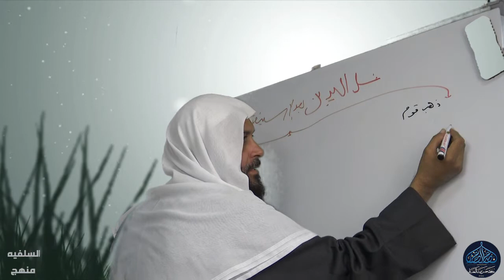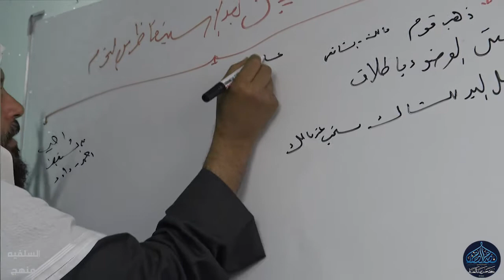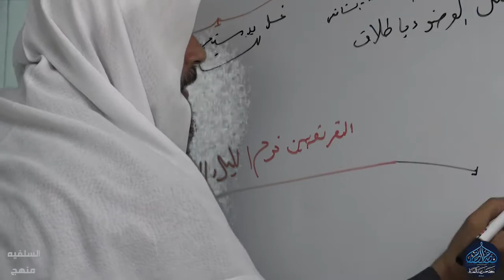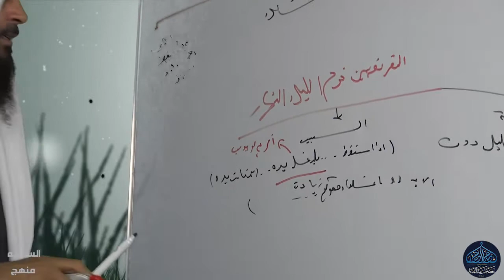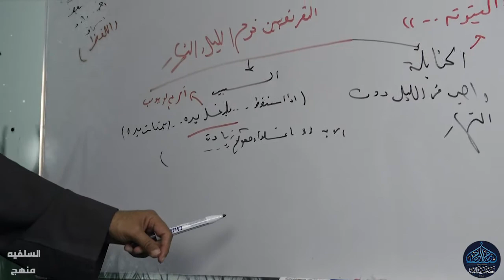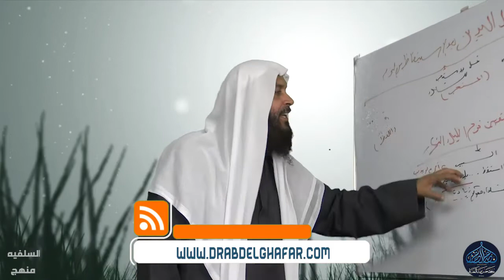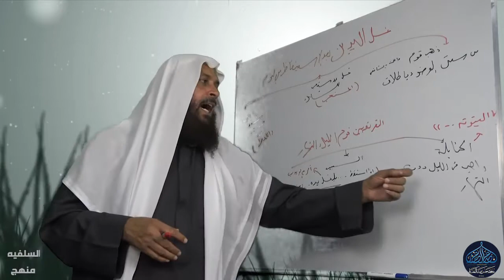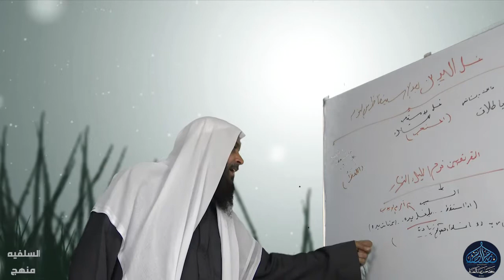كتاب بداية المجتهد | (6) 23/11/2018